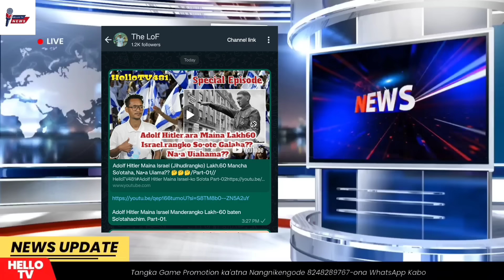India indakpilesa Bil gnangipa ongjokma? Iran A'songan Molmolna nangpiljokra?// Angelina Jolie// HTV